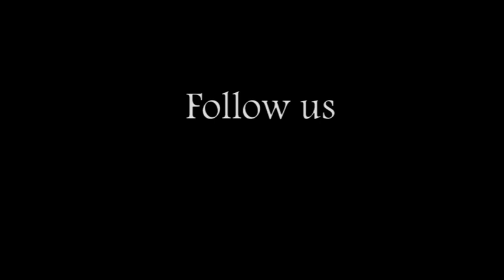3 dalis. Bažnyčia Brazilijos lūšnyne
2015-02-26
Metodistų bažnyčia Porto Velho lūšnyne, Brazilijoje. Iš filmo "Aleksandras Didysis" ekspedicijos Amazonijoje dienoraščio.